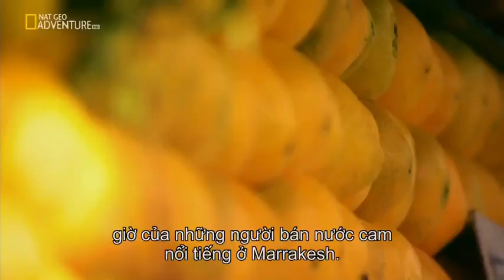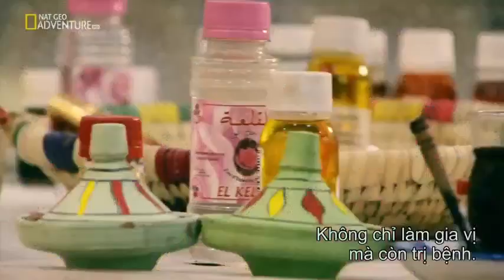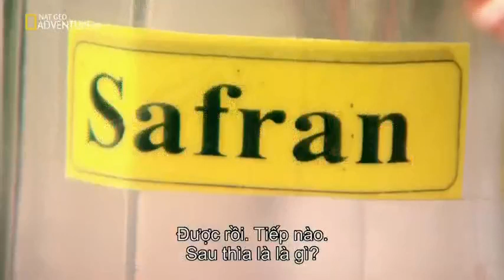Street Food Around The World - Marrakesh - Food Documentary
About the series Street Food Around The World:
Street Food Around The World is a reality television series first aired on French travel channel Voyage in 2012. Now it is broadcasting on Fox Life and National Geographic Channel. The show follows host Ishai Golan, exploring street food of a city around the world in each episode.

About Marrakesh:
Marrakesh, also known by the French spelling Marrakech (/məˈrækɛʃ/ or /ˌmærəˈkɛʃ/; Arabic: مراكش‎‎, Murrākuš; Berber: ⴰⵎⵓⵔⴰⴽⵓⵛ, Meṛṛakec), is a major city of the Kingdom of Morocco. It is the fourth largest city in the country, after Casablanca, Fez and Rabat. It is the capital city of the mid-southwestern region of Marrakesh-Safi. Located to the north of the foothills of the snow-capped Atlas Mountains, Marrakesh is located 580 km (360 mi) southwest of Tangier, 327 km (203 mi) southwest of the Moroccan capital of Rabat, 239 km (149 mi) south of Casablanca, and 246 km (153 mi) northeast of Agadir.

Marrakesh is possibly the most important of Morocco's four former imperial cities (cities that were built by Moroccan Berber empires). The region has been inhabited by Berber farmers since Neolithic times, but the actual city was founded in 1062 by Abu Bakr ibn Umar, chieftain and cousin of Almoravid king Yusuf ibn Tashfin. In the 12th century, the Almoravids built many madrasas (Koranic schools) and mosques in Marrakesh that bear Andalusian influences. The red walls of the city, built by Ali ibn Yusuf in 1122–1123, and various buildings constructed in red sandstone during this period, have given the city the nickname of the "Red City" or "Ochre City". Marrakesh grew rapidly and established itself as a cultural, religious, and trading centre for the Maghreb and sub-Saharan Africa; Jemaa el-Fnaa is the busiest square in Africa.

After a period of decline, the city was surpassed by Fes, but in the early 16th century, Marrakesh again became the capital of the kingdom. The city regained its preeminence under wealthy Saadian sultans Abu Abdallah al-Qaim and Ahmad al-Mansur, who embellished the city with sumptuous palaces such as the El Badi Palace (1578) and restored many ruined monuments. Beginning in the 17th century, the city became popular among Sufi pilgrims for Morocco's seven patron saints, who are entombed here. In 1912 the French Protectorate in Morocco was established and T'hami El Glaoui became Pasha of Marrakesh and held this position nearly throughout the duration of the protectorate until the role was dissolved upon independence of Morocco and the reestablishment of the monarchy in 1956. In 2009, Marrakesh mayor Fatima Zahra Mansouri became the second woman to be elected mayor in Morocco.

Like many Moroccan cities, Marrakesh comprises an old fortified city packed with vendors and their stalls (the medina), bordered by modern neighbourhoods, the most prominent of which is Gueliz. Today it is one of the busiest cities in Africa and serves as a major economic centre and tourist destination. Tourism is strongly advocated by the reigning Moroccan monarch, Mohammed VI, with the goal of doubling the number of tourists visiting Morocco to 20 million by 2020. Despite the economic recession, real estate and hotel development in Marrakesh has grown dramatically in the 21st century. Marrakesh is particularly popular with the French, and numerous French celebrities own property in the city. Marrakesh has the largest traditional market (souk) in Morocco, with some 18 souks selling wares ranging from traditional Berber carpets to modern consumer electronics. Crafts employ a significant percentage of the population, who primarily sell their products to tourists. Marrakesh is one of North Africa’s largest centres of wildlife trade, despite the illegality of much of this trade. Much of this trade can be found in the medina and adjacent squares. Tortoises are particularly popular for sale as pets but Barbary macaques and snakes can also be seen.

Marrakesh is served by Ménara International Airport and the Marrakesh railway station, which connects the city to Casablanca and northern Morocco. Marrakesh has several universities and schools, including Cadi Ayyad University. A number of Moroccan football clubs are located here, including Najm de Marrakech, KAC Marrakech, Mouloudia de Marrakech and Chez Ali Club de Marrakech. The Marrakesh Street Circuit hosts the World Touring Car Championship, Auto GP and FIA Formula Two Championship races.